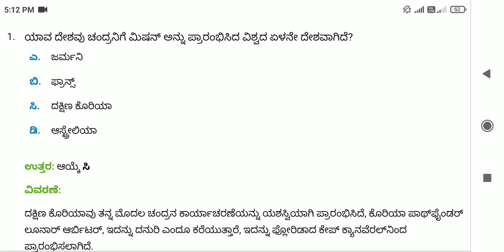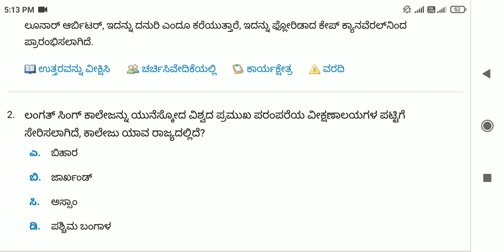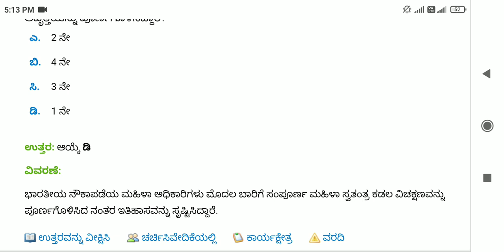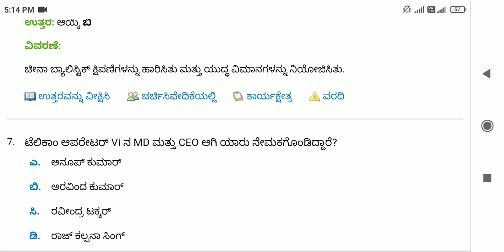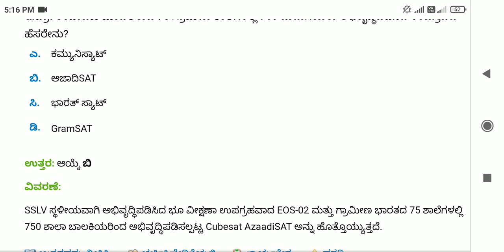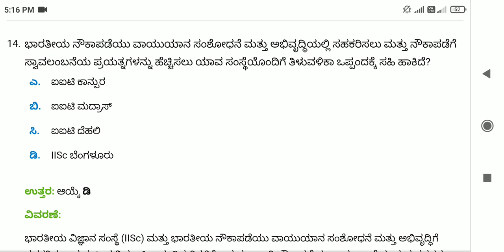12 August 2022 | Daily current affairs 2022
12 August 2022 | Daily current affairs 2022 | August current affairs